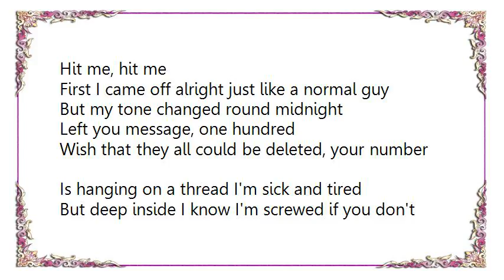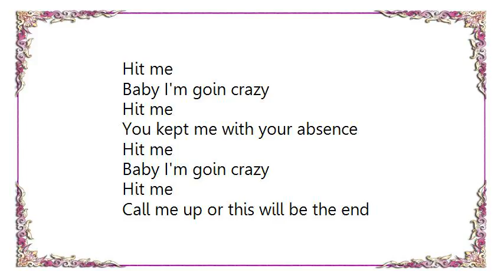Dirty Loops - Hit Me Lyrics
[Lyrics Dirty Loops - Hit Me]
Hit me, hit me
First I came off alright just like a normal guy
But my tone changed round midnight
Left you message, one hundred
Wish that they all could be deleted, your number
Is hanging on a thread I'm sick and tired

Hit me
Baby I'm goin crazy
Hit me
You kill me with your absence
Hit me
Hit me
Call me up or this will be the end

Last time I saw your face
You told me something like
How I can't be replaced
I left you message, one thousand
I guess I must have broke the server, something
Cause all I'm getting is the silence, ringing

Hit me
Hit me
You kept me with your absence
Hit me

Left you message, one thousand
Is hanging on a thread, I'm sick, tired
Hit me
Hit me
Hit me
Hit me
Call me up or this will be the end, or this will really be the end

Hit me